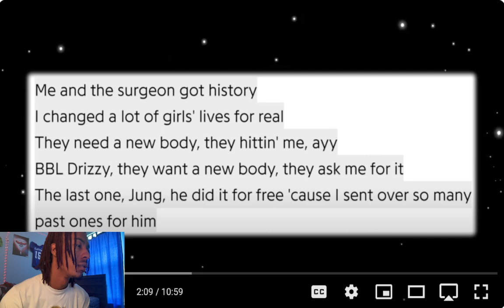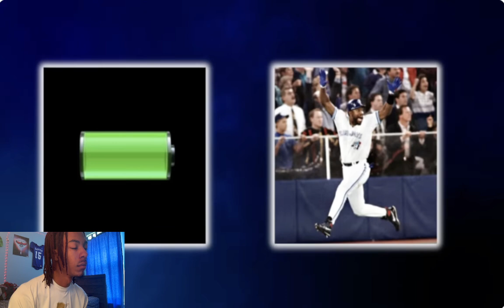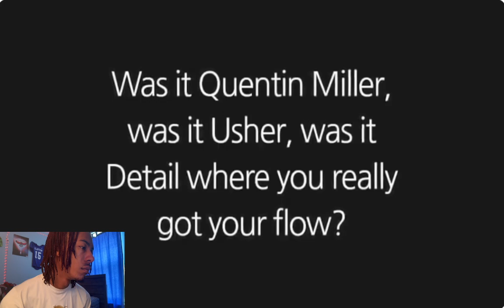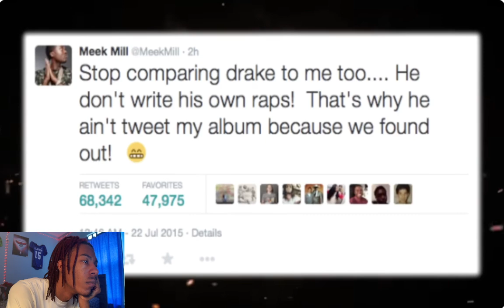NOBODY LIKES DRAKE AFTER THIS...